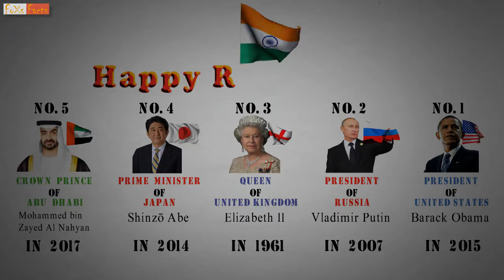Republic Day Special - Powerful Chief Guest on Parade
Republic Day Special - {Powerful Chief guest}
ASEAN states